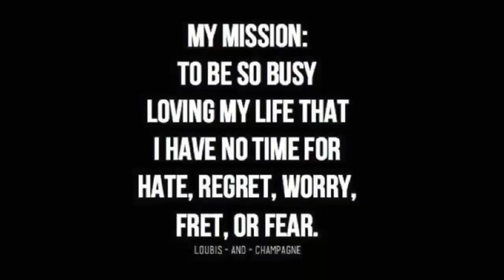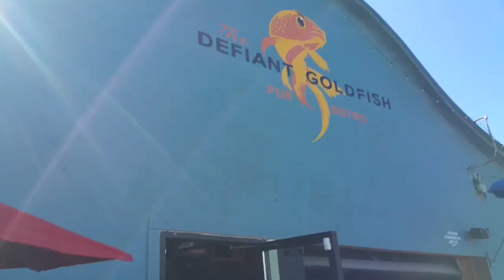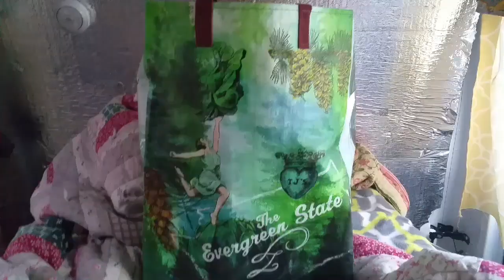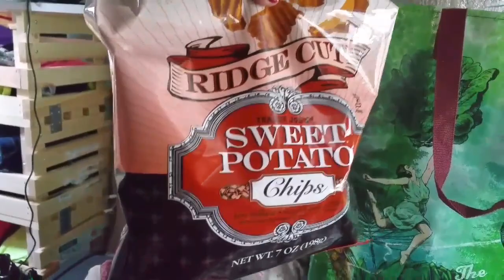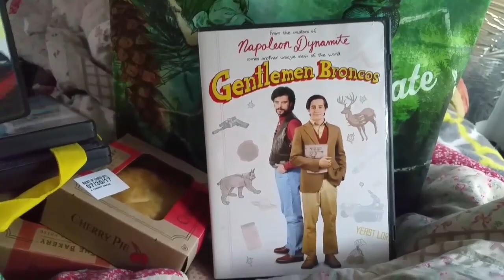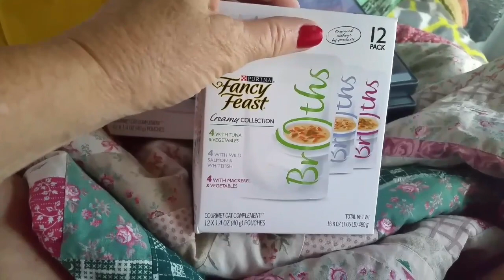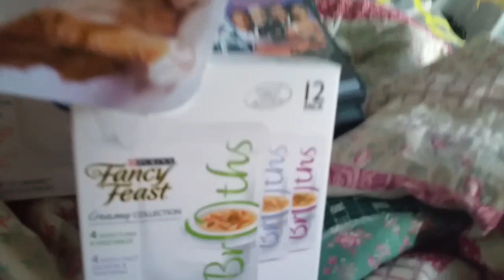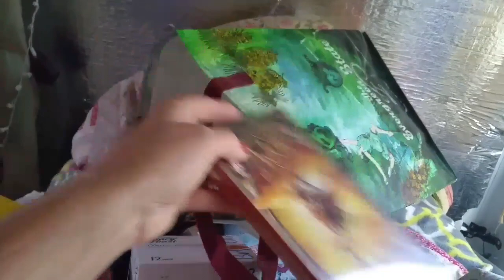Subscriber meet up at The Defiant Goldfish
It was so fun meeting some of my subscribers in Tacoma.  Such kind, sweet people.